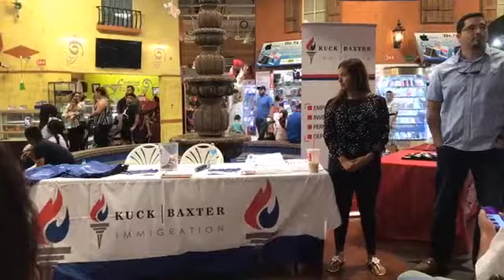Plaza Fiesta Immigration Forum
Thanks to Kuck Baxter Immigration and El Patrón 105.3FM.